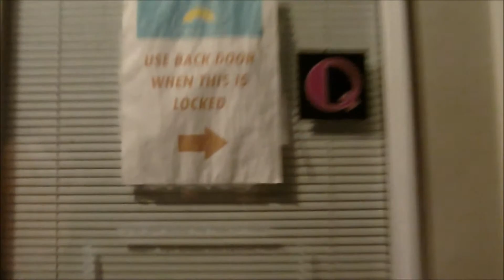sad sad sad fest